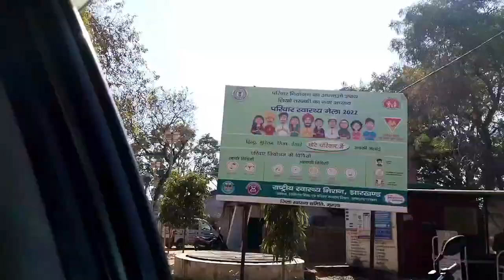🔥SISAI TOWN .THE HEART 💓 OF GUMLA .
🔥Sisai block is a CD block that forms an administrative division in the Gumla subdivision of Gumla district, in the Indian state of Jharkhand.
In the southern portion of Gumla district, there are flat topped hills called pat, with an elevation ranging from 2,500 feet to 3,000 feet. The pat region is spread across Bishunpur, Chainpur and Ghaghra CD blocks. The highest areas are Netarhat pat (3,356 ft), Lamiti pat (3,777 ft) and Galgat pat (3,823 ft). The rest of the district occupies a part of the Ranchi Plateau with an average elevation of 2,300 feet.[3][4]

Three major rivers flowing through Gumla district are North Koel River, South Koel River and Sankh River.[5]

Sisai CD block is bounded by Bhandra CD block in Lohardaga district on the north, Bherno CD blodk on the east, Basia and Gumla CD blocks on the south, and Ghaghra CD block on the west.[6][7]

Sisai CD block has an area of 425.96 km2.[8]Sisai police station serves Sisai CD block.[9] The headquarters of Sisai CD block is located at Sisai village.[10